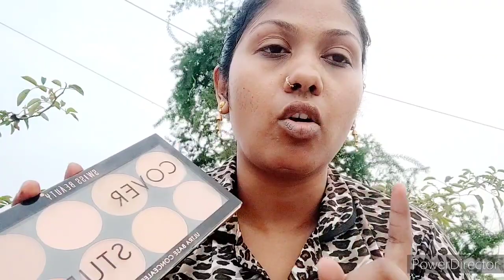||Flawless Base Mekup Complete, for One Palette ||step by step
Hii.

Flawless base Mekup complete for one palette.

meesho 👇

Sweesbeauty concelar palette code no. 👇
                       14854067